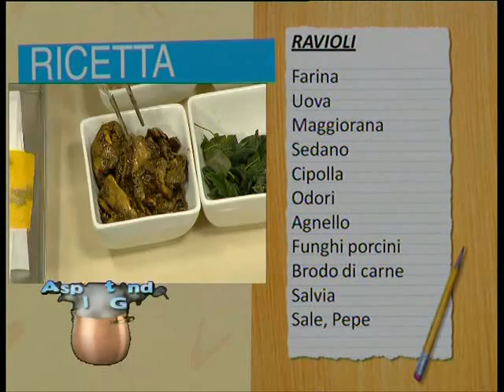ASPETTANDO IL TG | 17/11/2015 1° TEMPO